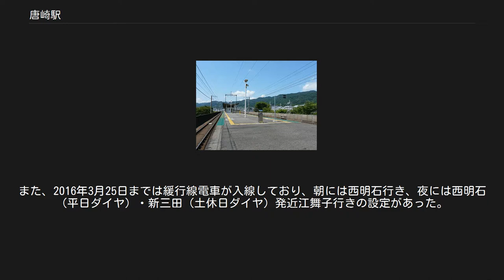唐崎駅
構内 唐崎駅（からさきえき）は、滋賀県大津市唐崎二丁目にある、西日本旅客鉄道（JR西日本）湖西線の駅である。
 駅名の「唐崎」は、近江八景の一つ唐崎の夜雨として有名であり、古典作品などによく登場する。
発表当時湖西線自体は開通していなかったが、鉄道唱歌（1900年）にも登場している。
 湖西線開通前の1969年までこの場所を走っていた江若鉄道には駅は設けられず、北寄りに叡山駅（比叡山坂本駅とは場所が異なる）と、南寄りに滋賀駅がそれぞれ存在した。
 建設時の仮称は「新滋賀里」であったが、地理的に滋賀里地内でないこと、当時存在した隣町の志賀町と混同される可能性があること、古くから近江八景（唐崎の夜雨）で知られる近くの「唐崎」の地名を採用してほしいことから現在の駅名になった。
改札口は地上に1か所ある。
改札口からホームへは階段・エレベーターが1本通じている。
 堅田駅が管理し、JR西日本交通サービスが駅業務を受託する業務委託駅。
みどりの窓口が設置されているが、深夜帯は無人となる。
 バリアフリー化工事でホームエレベーター・多目的トイレが設置されることになったため、2007年10月6日から工事が始められた。
そのため、西・北・東側の3つの出入口のうち、北・東側の出入口が使用できなくなり、2007年11月30日からはホームのエレベーターが設置される位置に仮囲いが設置されていた。
その後工事が終了し、2008年3月15日のダイヤ改正と同時にホームエレベーター・多目的トイレ・2段手すり・発車標（電光掲示板）が使用され始めた。
 日中時間帯は1時間あたり3本（土曜・休日は4本）が停車する。
朝時間帯は本数が多くなる。
また、2016年3月25日までは緩行線電車が入線しており、朝には西明石行き、夜には西明石（平日ダイヤ）・新三田（土休日ダイヤ）発近江舞子行きの設定があった。
 西日本旅客鉄道 B 湖西線 ■新快速・■快速 通過 ■普通（高槻駅以西は快速） 大津京駅 (JR-B29) - 唐崎駅 (JR-B28) - 比叡山坂本駅 (JR-B27)